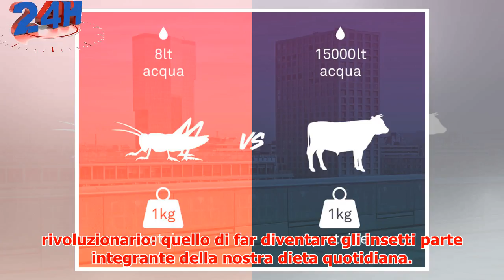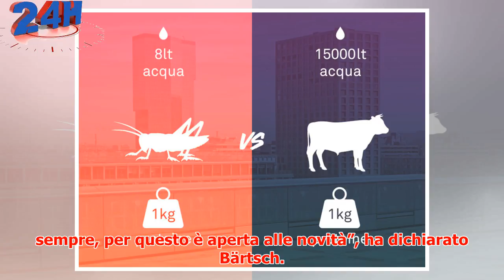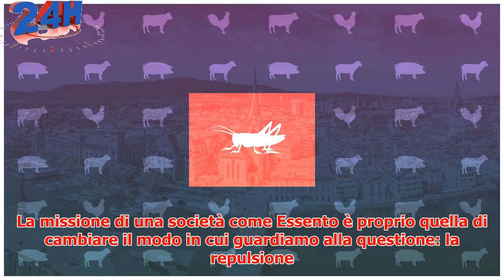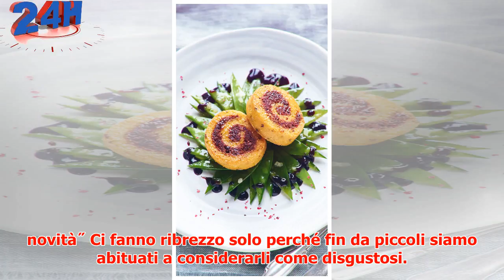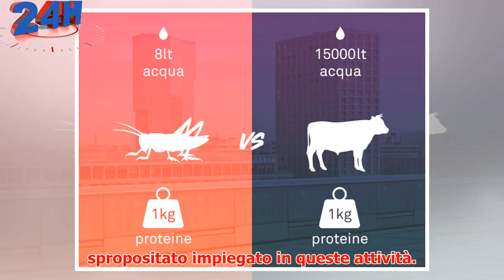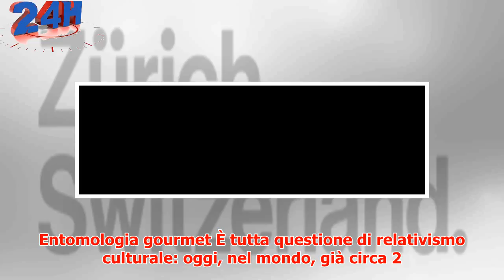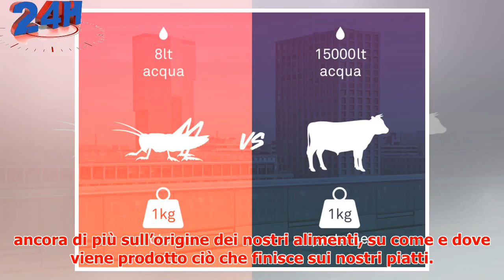Il cibo del futuro? Gli insetti! A Zurigo scopriamo come e dove mangiarli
► Publisher Partner What's this? Contenuto realizzato da Vanity Fair per i propri Publisher Partner Qu...